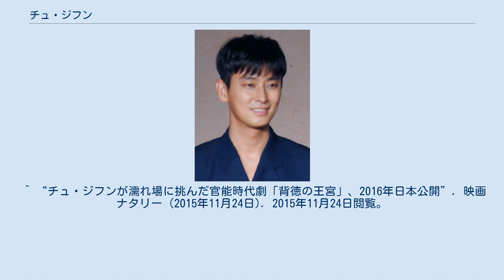チュ・ジフン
チュ・ジフン（주지훈、1982年5月16日 - ）は、韓国の俳優。
身長187cm。
体重73kg。
本名はチュ・ヨンフン（朱 永鑂）。
 京畿大学校大衆媒体映像学部演技科卒業。
 趣味・特技：ゲーム、バスケットボール、水泳。
所属事務所はキーイースト。
 ファッションモデルとして活躍し、数々のコレクションに出演。
 2006年に抜擢されたドラマ『宮』で演じた皇太子役で大ブレイク。
 本格的なドラマデビューを前に、NHKで“最も期待される俳優”として『アジアのオトコマエ』という番組で紹介された。
 2007年3月に日本で初のファンミーティングが開催され、3月21日から韓国ではドラマ『魔王』の放送が開始。
 最近では『魔王』の役作りのために5キロ減量した“完璧な肉体”が話題に。
 第21回ベストドレッサースワンアウォードモデル部門受賞(2004)、韓国ファッション写真家協会選定「最高のファッションビジュアルモデル賞」(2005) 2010年2月、兵役のため入隊。
 2011年11月　兵役終了して除隊　 2012年8月　映画「私は王である」で復帰 著者チュ・ジフン／チーフプロデューサー宮谷仁人／プロデューサー川口知也 発売元／韓国再発見（株式会社イマージュ） ^ （朝鮮語）『チュ・ジフン、5キロ減量で変身した「完璧な肉体」が話題』、朝鮮日報、2007年3月13日。
2007年8月13日閲覧。
 ^ “チュ・ジフンが濡れ場に挑んだ官能時代劇「背徳の王宮」、2016年日本公開”. 映画ナタリー (2015年11月24日). 2015年11月24日閲覧。